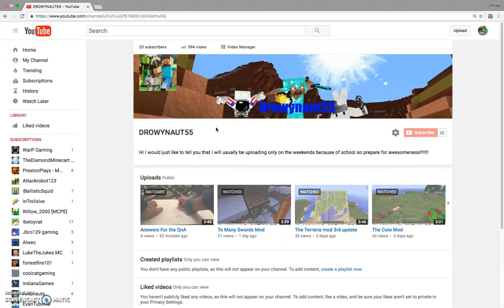Thx For all the support! 20 subscribers now!!!!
YAAAAAY